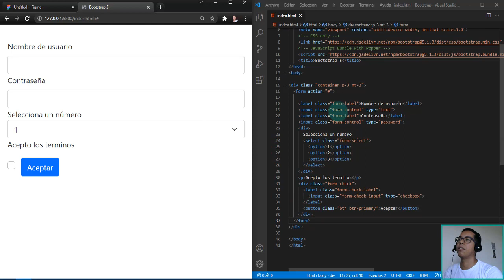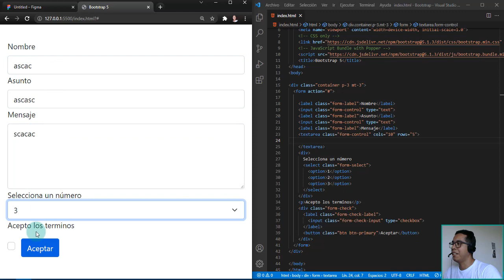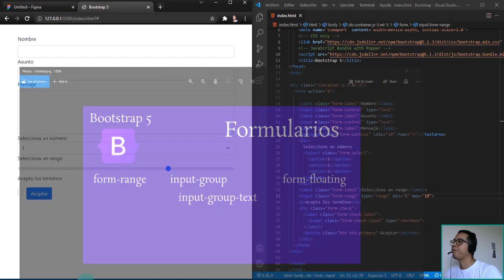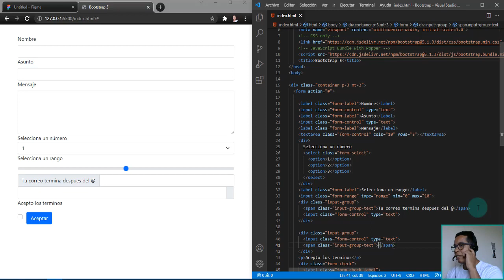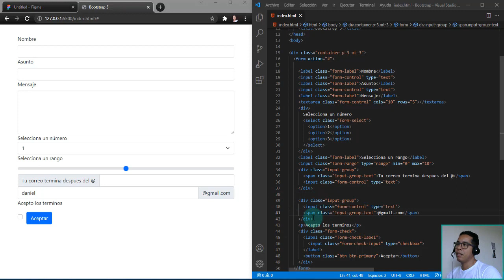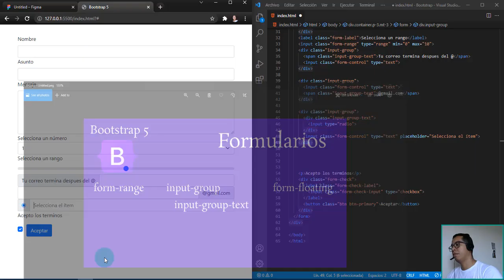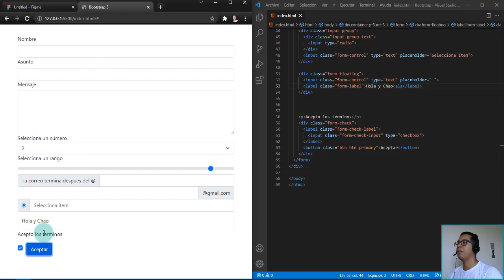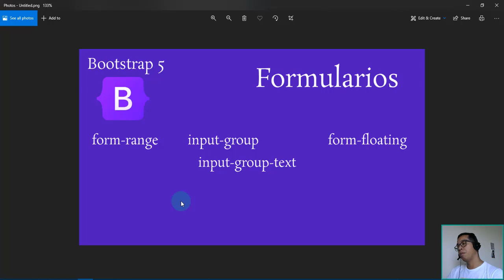✅ Bootstrap 5 Desde Cero - #27 Formularios 2/3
Este es el curso de  Bootstrap 5 desde cero, en esta oportunidad aprederemos a utilizar las clases para crear y manipular nuestros formularios